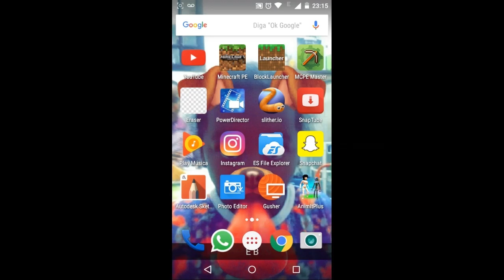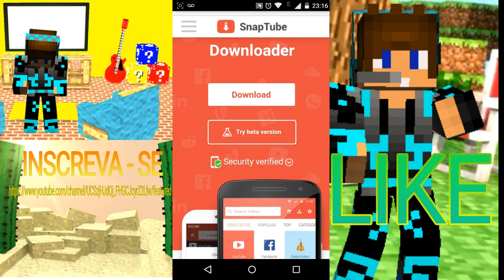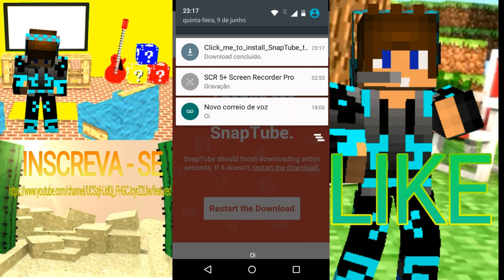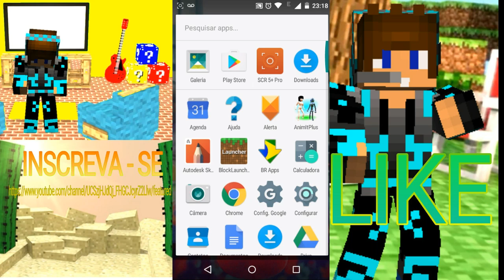MELHOR APLICATIVO DO MUNDO - SNAP TUBE DOWLOAD DE MÚSICAS E VIDEOS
E O MELHOR GARANTO VALEU POR TER ASSISTIDO ESTE VIDEOOOOO!!!